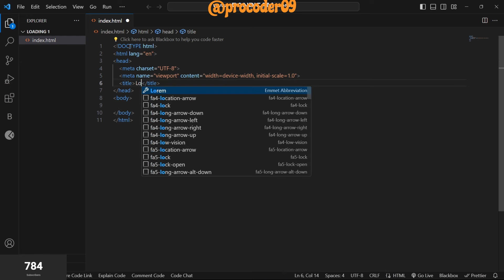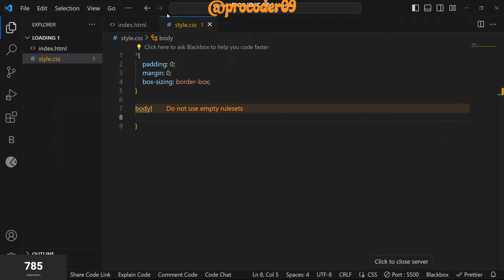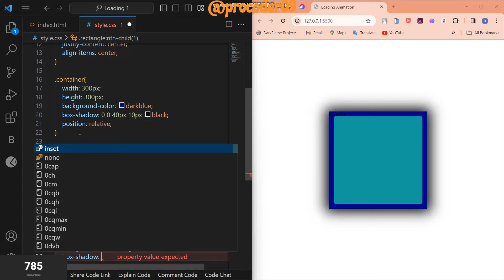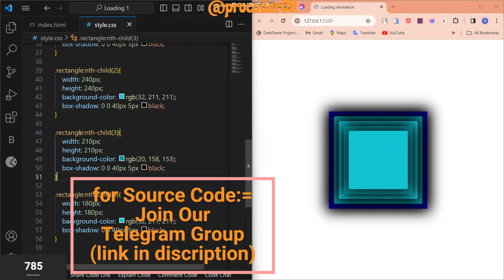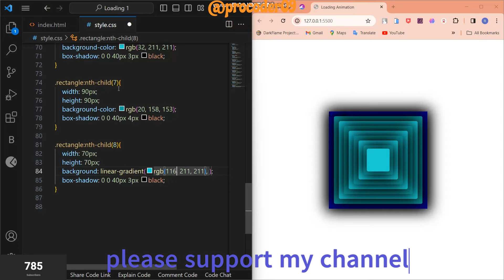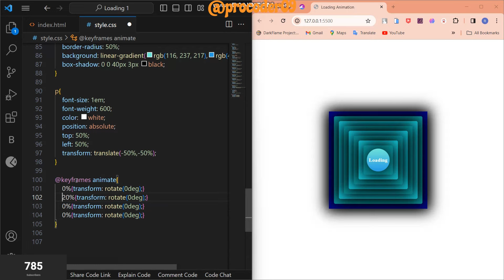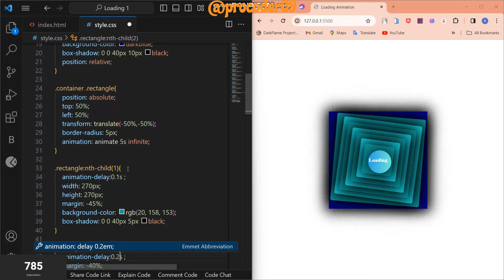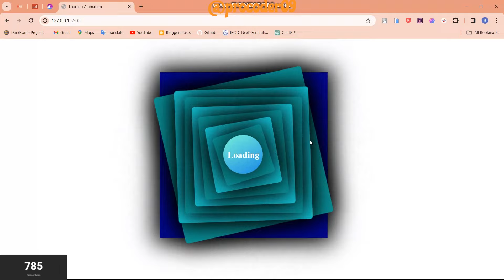How to make Animated Page Loader using HTML & CSS | loading html css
How to make Animated Page Loader using HTML & CSS | website loading Animation | CSS Spinner

In this video you will Learn how to make an animated page loader using HTML and CSS with our tutorials. Discover various techniques to create an animated loader using CSS and enhance your website's user experience. Our step-by-step guides cover everything from how to make a loader in CSS to creating sophisticated loading animations. Follow our instructions to add a loader to your website and master the art of CSS loader animation.